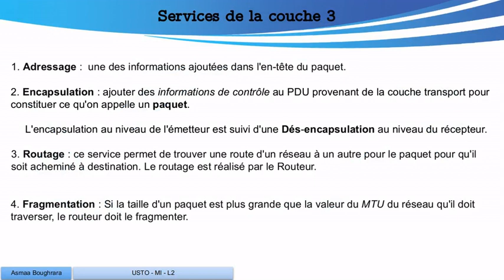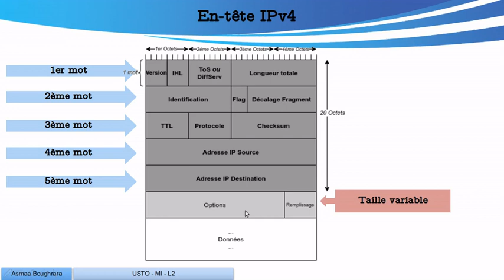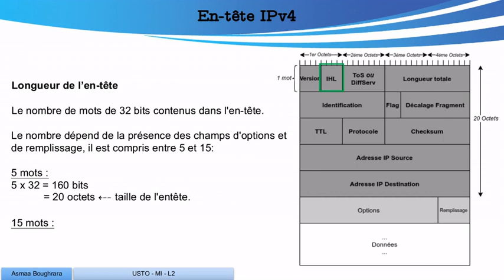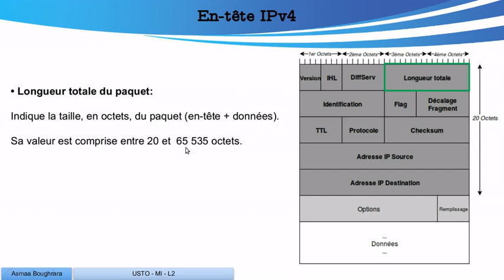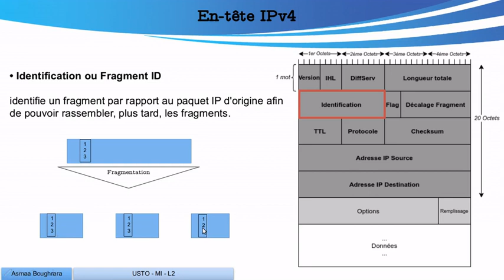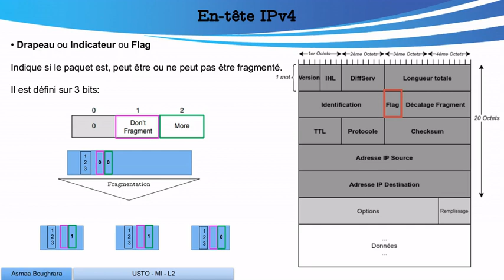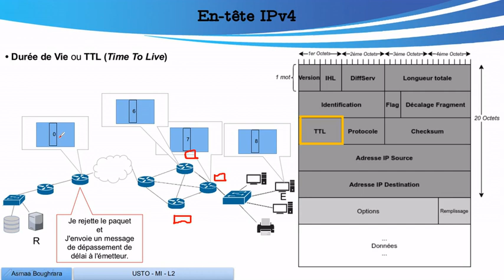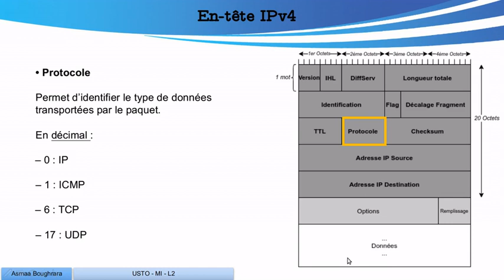Chapitre 4 : 2-Paquet IPv4